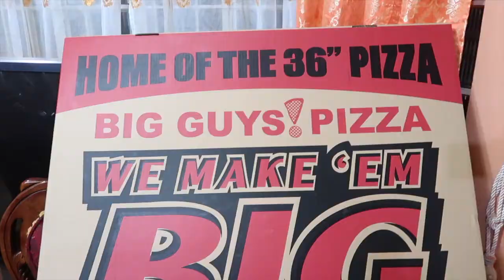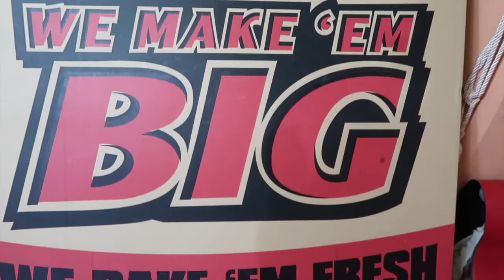VLOG #23: BIRTHDAY Vlog Gucci Shopping & Big Guys Pizza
💄PREVIOUS VIDEOS💄

💄FILMING GADGETS💄
Filming Camera: Canon EOS 500D
Vlogging Camera: Canon G7x Mark II
Edit Video Thru: Mac Apple Imovie 10